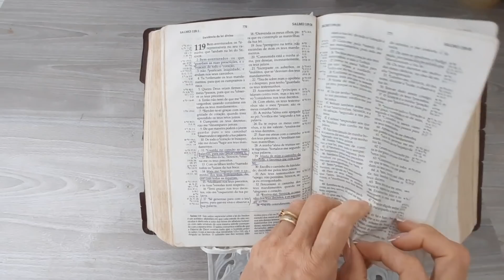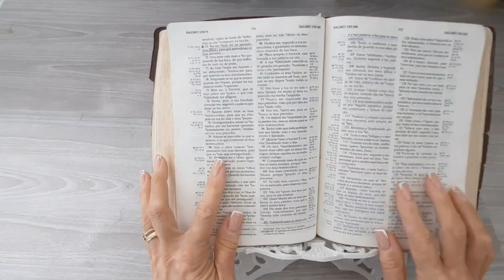2 IDEIAS - JANELA DECORATIVA E SUPORTE - ESTILO FARM HOUSE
Adoro decorar investindo pouco e reciclando. DIY de hoje fiz uma janela decorativa usando moldura de quadros que sobrou de outro projetoe e fiz suporte pra plantas com material simple e barato ( descanso de prato de madeira) ficaram lindos!!